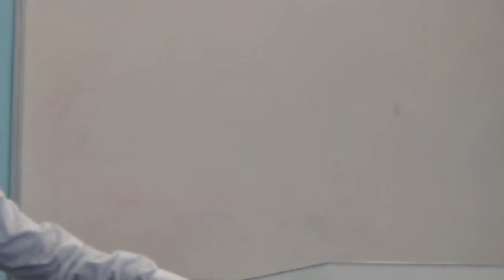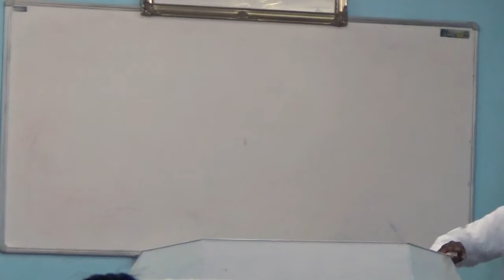Agapao Tabernacle - Pasteur Salem "Le roi rejeté"